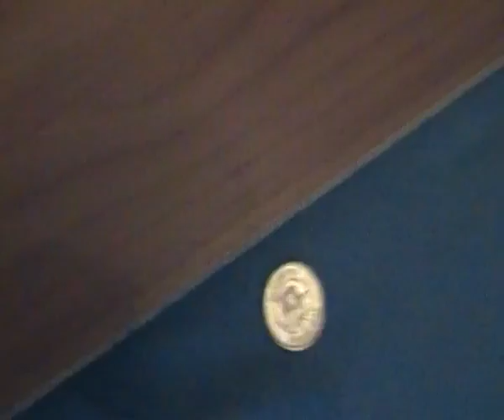Coin Race 128 part 2